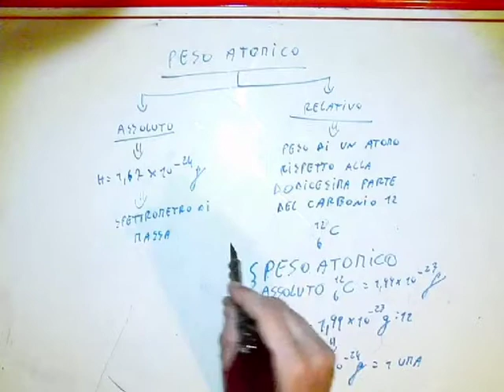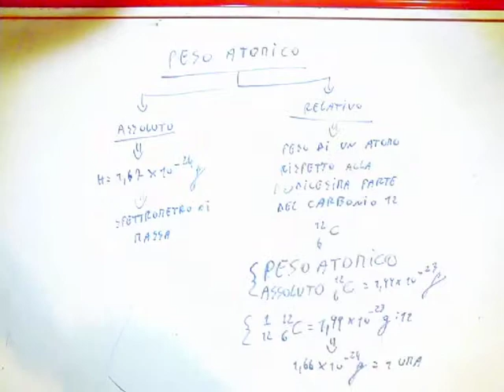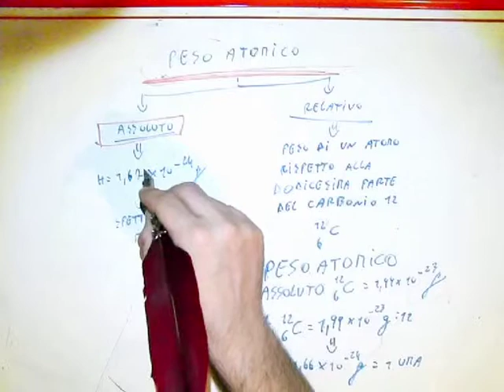CORSO DI CHIMICA GENERALE - LEZIONE 15 - PESO ATOMICO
LEZIONE 15 - COSA TROVATE:
- PESO ATOMICO
- PESO ATOMICO ASSOLUTO
- PESO ATOMICO RELATIVO
- ESEMPI VARI